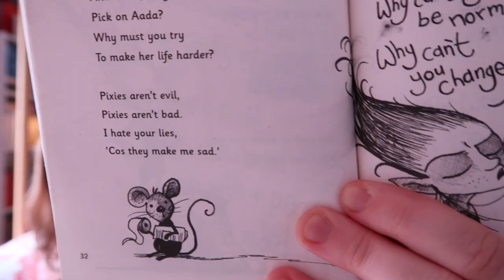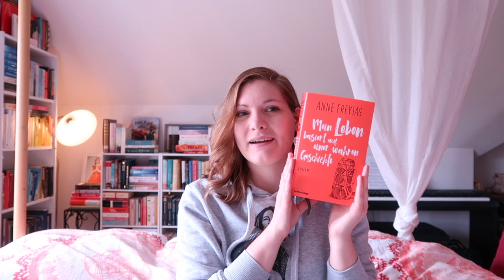Gelesen 2020 | April